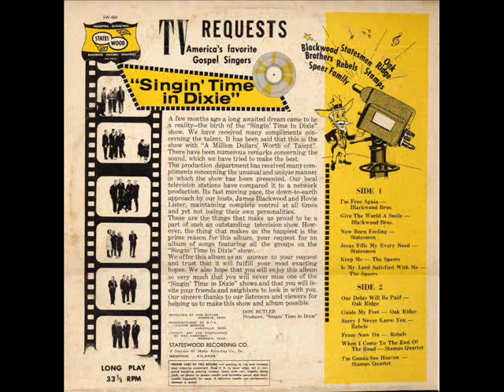Blackwood Brothers- Give The World A Smile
The Blackwood Brothers Quartet sings "Give The World A Smile" from a collection album from the "Singin' Time In Dixie" TV Show.